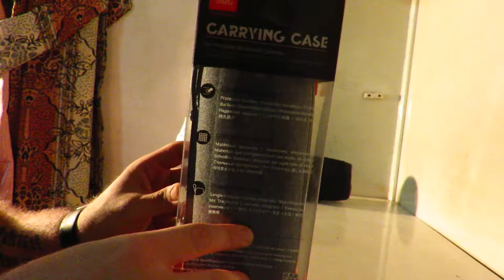JBL Carrying Case for Charge 3 Unboxing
Durable protection

Protect your JBL speaker while on-the-go.

Lifestyle materials

Durable fabric material to outlast all your adventures.

Integrated strap

Wrist strap for easy grab and go.